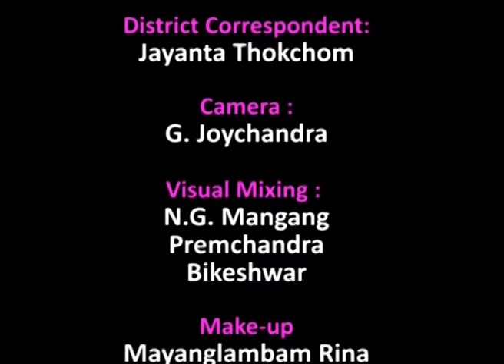Image Tv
News an Events